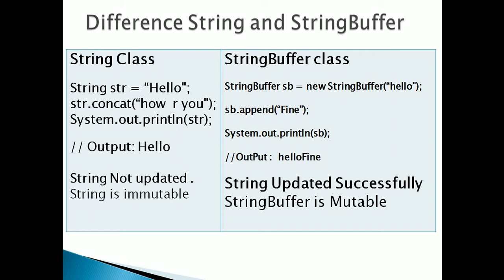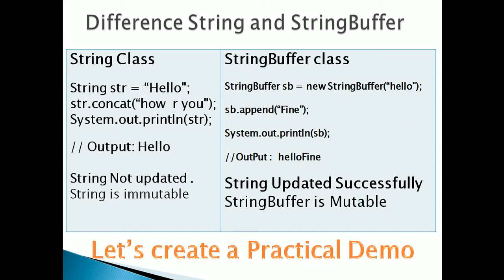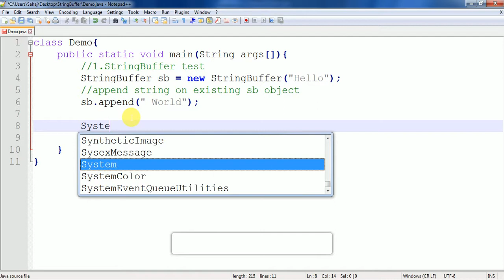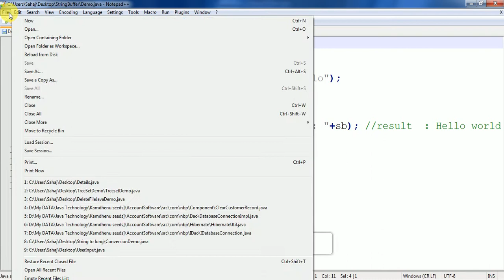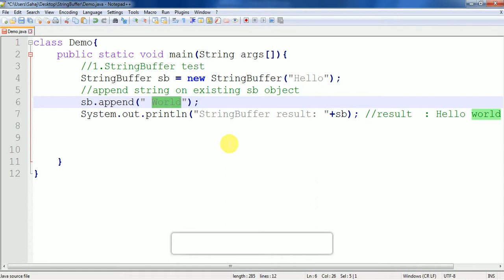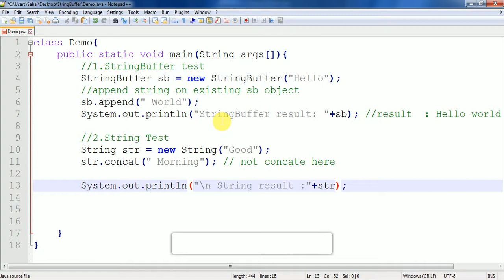StringBuffer class in java example : Differentiate String v/s StringBuffer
java.lang.StringBuffer class
with practical Example Explanation
And Also learn that how string and StringBuffer  class Different

Block of Code inside this tutorial program also needful in Android programming also..

Links Of the Other Tutorial Programs Below